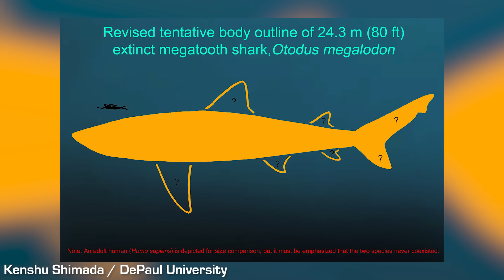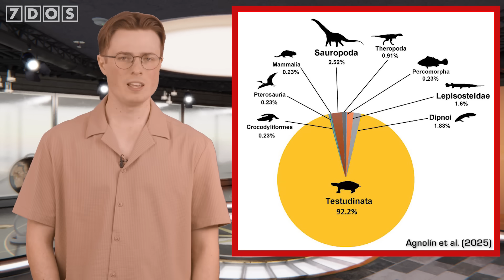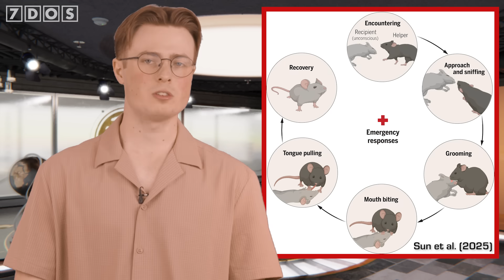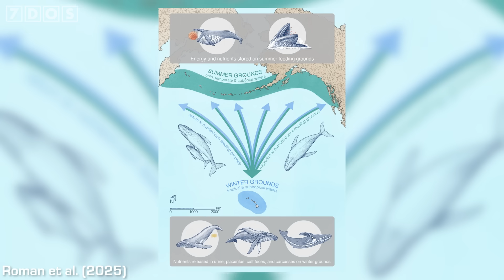Megalodon Might Have Been Even Bigger Than We Thought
New research has been published suggesting Megalodon was even bigger than we thought! Also in the news: scientists have made woolly mice in an effort to recreate woolly mammoths, the world’s oldest asteroid impact crater has been discovered, and much more!

📜 Credits:
Presented by
Written by
7 Days of Science is produced by Douglas James and Ben Thomas
7 Days of Science logo, graphics and more have been designed by Michael Buhler

Sources:
Megalodon size estimates:

Chapters:
0:00 - Intro
1:03 - Megalodon just got even bigger
3:49 - New titanosaur species called Chadititan
5:01 - Oldest crater ever found on Earth
6:13 - Woolly Mice created as part of resurrecting mammoths
7:12 - Mice give first aid to each other
8:17 - Bird nests are documenting recent human history with plastic
9:29 - The Great Whale Conveyor Belt
10:59 - Outro